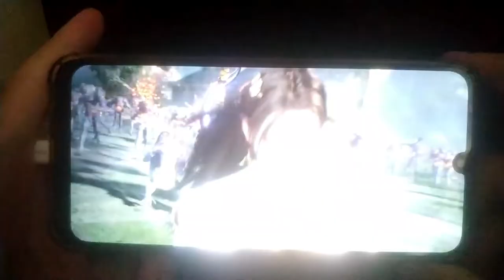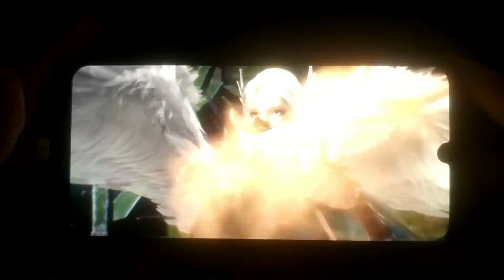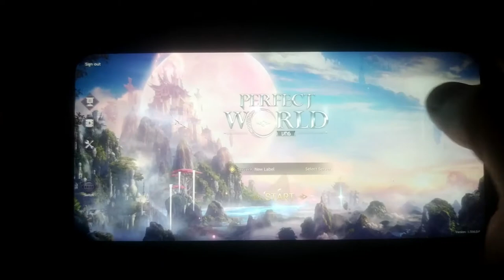Coba Game Perfect World VNG di samsung a50